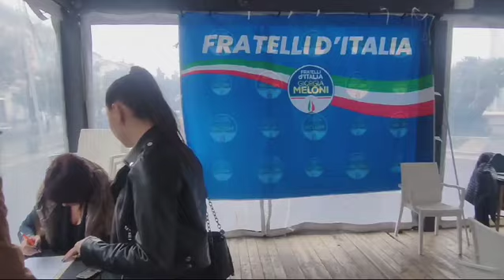Interviste Della Porta e Pallante